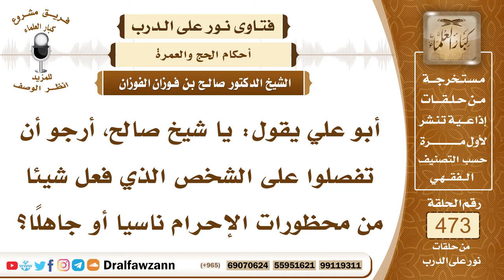6769- حكم من فعل شيئاً من محظورات الإحرام جاهلاً أو ناسياً - الشيخ صالح الفوزان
"6769- أبو علي يقول: يا شيخ صالح، أرجو أن تفصلوا على الشخص الذي فعل شيئا من محظورات الإحرام ناسيا أو جاهلًا؟
الجواب: الجواب: إذا فعل شيئا من محظورات الإحرام ناسياً أو جاهلًا فإن الله جل وعلا يقول: {رَبَّنَا لَا تُؤَاخِذْنَا إِنْ نَسِينَا أَوْ أَخْطَأْنَا} [البقرة : 286] قال الله جل وعلا: قد فعلتُ.
السيرة الذاتية:
للاشتراك في قناة الشيخ صالح الفوزان

14_ الشيخ محمد أمين الشنقيطي
يتيوب

15_سماحة المفتي عبد العزيز آل الشيخ
 يوتيوب

رئيس الفريق
لمشروع كبار العلماء